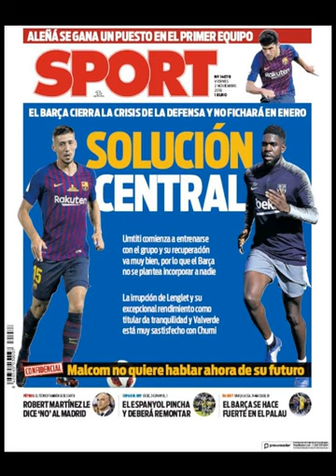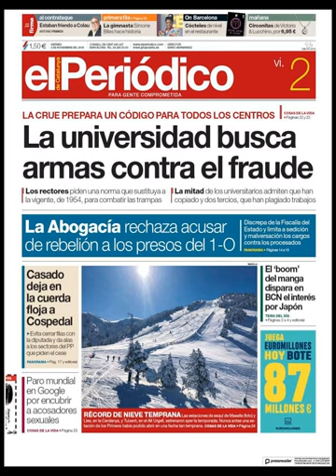Noticias Viernes 2 Noviembre 2018 Titulares Portadas Diarios Periódicos España Spain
Principales Titulares de Noticias en Portadas Diarios Periódicos Españoles del Viernes 2 de Noviembre de 2018 ¿Que le Parecio este día?